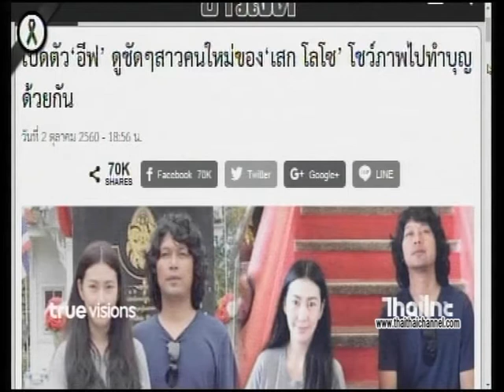อึ้งกันทั้งประเทศ เสกโลโซ เปิดตัวลูกชายคนใหม่วัย3เดือน ไทยไทยคลับ 2/10/60